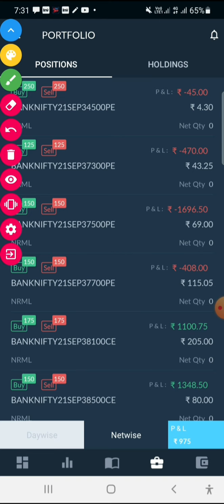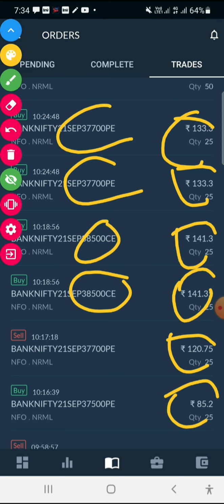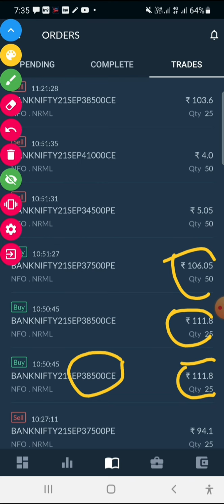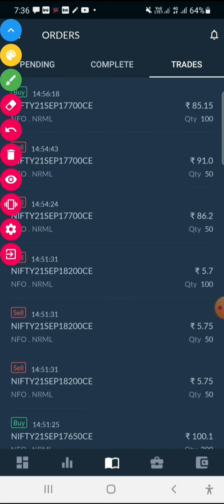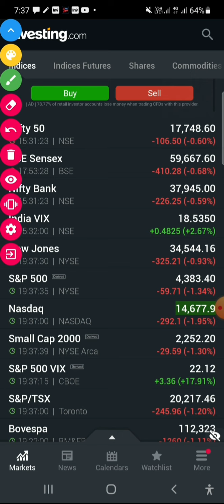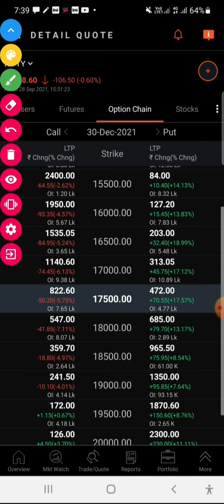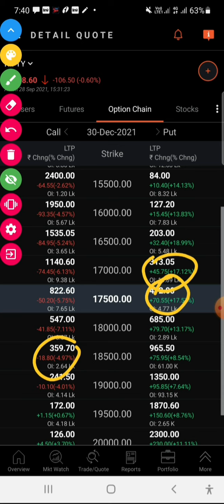28.09.21 My trading details|My P/L details|Adjustment Trades